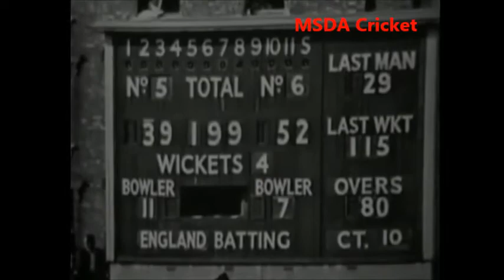Charlie Griffith bowling in England Feature